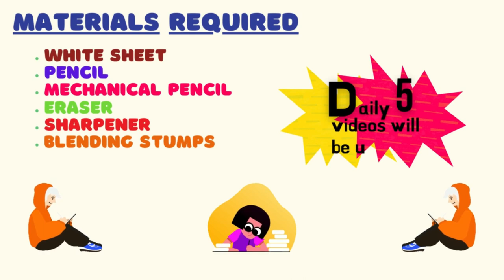Dog bowl pencil sketch | Dog bowl pencil sketch for kids | how to draw | school | disney cartoon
I started my channel by sharing my artwork.

schoolx360